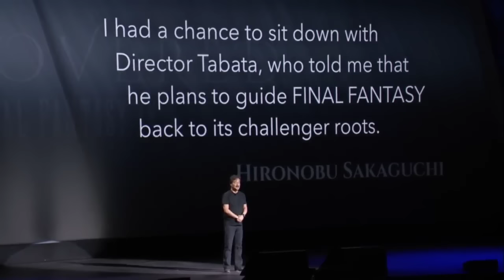Hironobu Sakaguchi Opens Uncovered: Final Fantasy XV Event in San Francisco